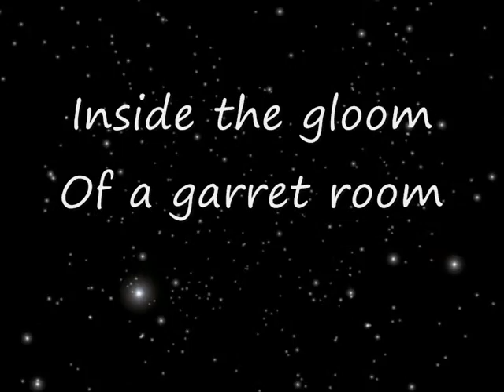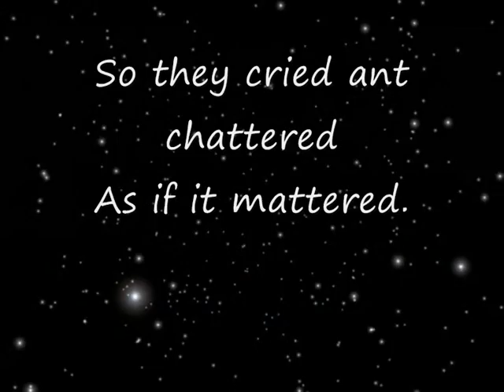Paul Klee, Joan Miró and T. S. Eliot. Watching Art 116.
The poem is "Inside the gloom..." by T. S. Eliot.
The song is "Estampida". Anonymous from 14th. Century.
The paintings are by Paul Klee and Joan Miró.